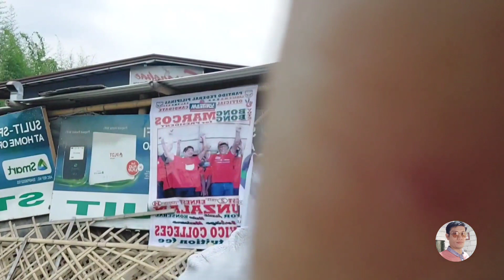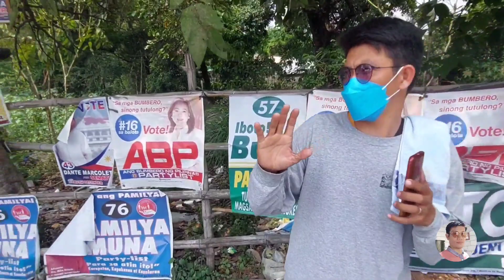TAONG KALYE SA DAAN LANG KAMI NATUTULOG | KAHIRAPAN NG BUHAY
paalala po  na HINDI po kami hihingi ng ano mang impotmasyon po ninyo o magmemesage para humingi O MAG SOSOLICIT.

Ngunit sa mga nais pong mag pa abot ng tulong sa ating mga kababayan.tanging sa Official FB account lang po tayo makipag ugnayan.

* Ito ang kwento ng mga taong di kayang tibagin ng kahirapan ang kanilang pag-asa, positibo sa buhay at palaban..

*Pagmamalasakit sa kapwa.
*Sharing the Love of GOD..

Lagi po tayo mag iingat mahal po tayo ng Diyos GODBLESS po sa lahat